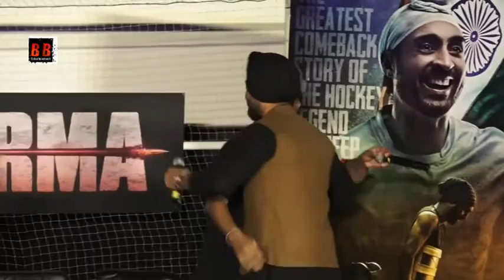Taapsee Pannu, Diljit Dosanjh At Trailer Launch Of Film "Soorma"